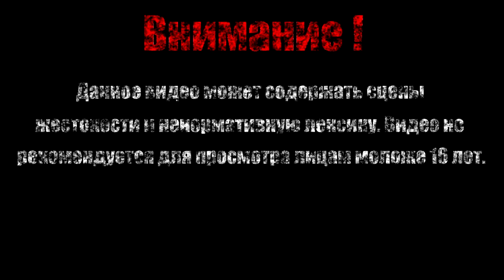ОБУЧЕНИЕ У МАСТЕРА【Hollow Knight】#20